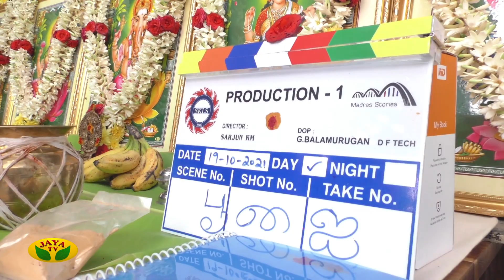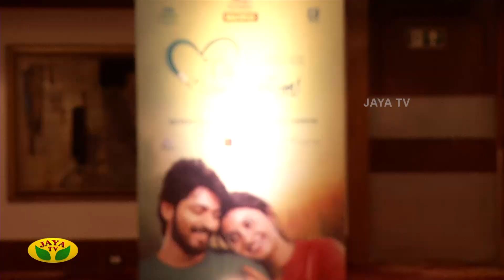Kollywood Studio | Press Meet | Cinema Updates | Cinema Events | Jaya TV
Category Entertainment